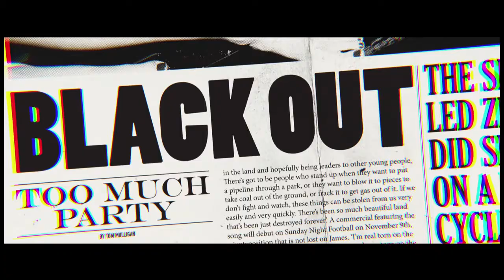BLACK XS Be a legend The tag EN 45s Paco Rabanne @ Parfumerie Berton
Black XS Be a legend bij Parfumerie Berton